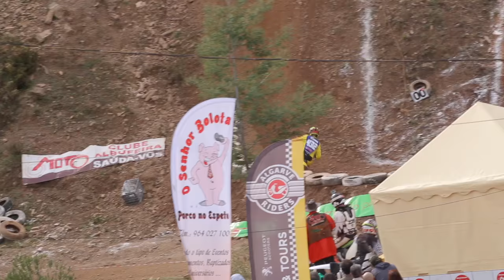SUBIDA IMPOSSÍVEL - 2017 (HD) official video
SUBIDA IMPOSSÍVEL - 2017  (HD) official video realizado em silves dia 13 e 14 de novembro 2016 , atrai muitos de Portugal inteiro para ver esta subida incrivelmente perigosa e quase impossível para verem pessoal a fazer motocross e tentar subir a montanha com muita inclinação, proximo anos haverá mais.

Temos de agradecer a moto club de Albufeira para o evento anual e a ajuda de todas as autoridades que permitem isto acontecer.

Video feito por Sebastien Kock algumas partes retiradas de outros videos que circulam livremente no youtube mas em maioria e original.

nao ha video de drone porque em 2014 foi pedido que so o moto club de Albufeira pode ter as filmagens exclusivas que e ridículo mas não necessito isso para fazer videos mais fixes que eles.

Espero que gostem e que partilhem ai com o pessoal motard.